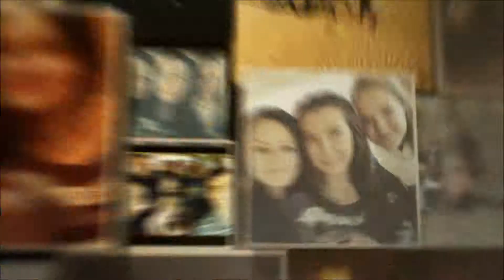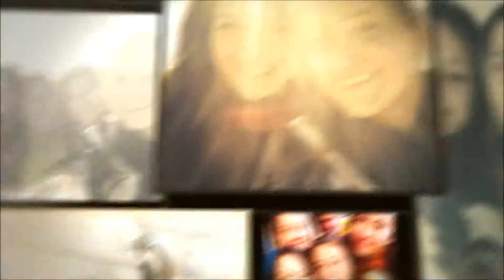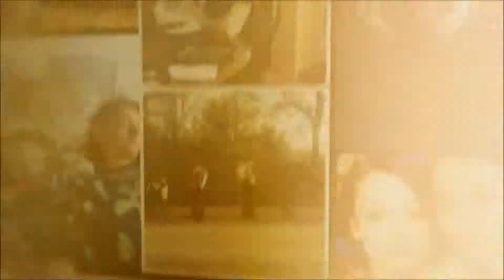Bible Study Cabin Trip 2014